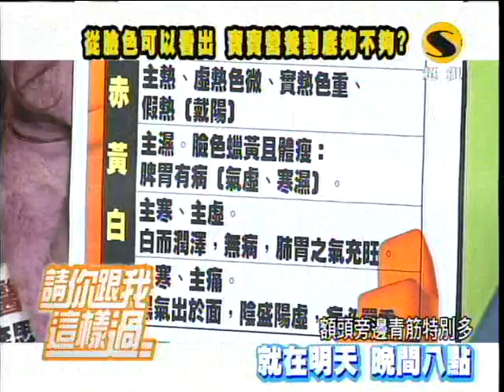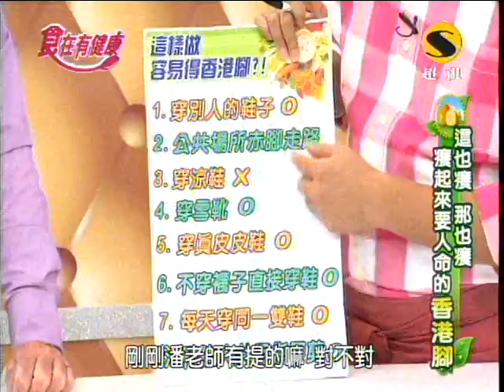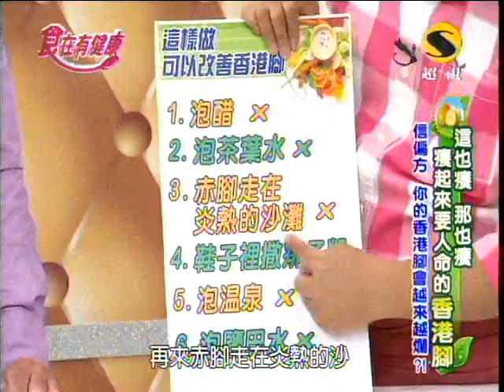超視食在有健康第145集part3蕃茄雞腿排